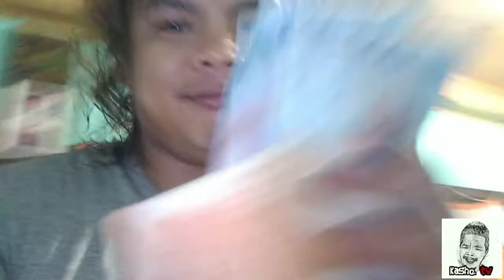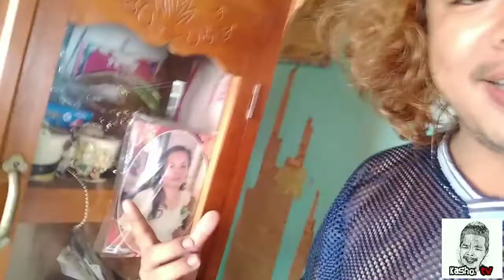first sahud sa YouTube channel ko [vlog31]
Welcome here to my youtube channel KashO!!!

This is just purely for entertainment guys and I am here to somehow put smile on your faces whenever you see me! 🤣🤣
I may not be handsome like Daniel Padilla or Gerald Anderson but. nevermind hahahah🤣🤣🤣